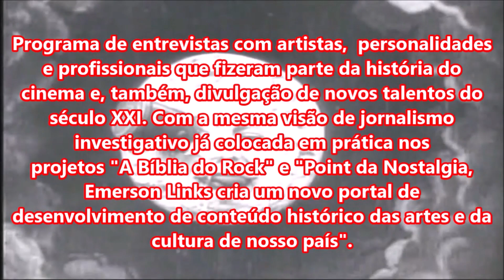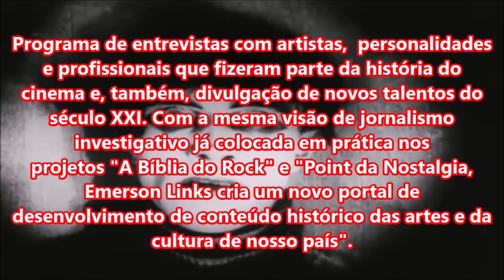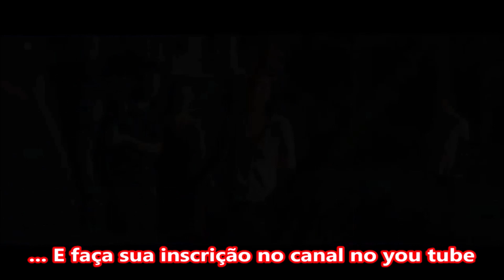SUPER MARIO BROS - Teaser e Trailers do Filme